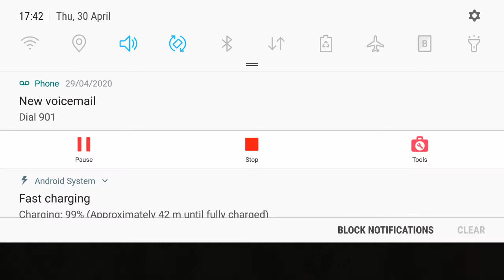ZOMBIE SURVIVAL REGION 1 GAMEPLAY PART 2